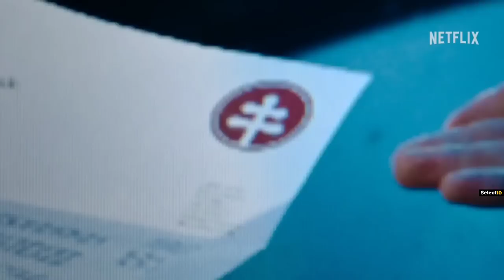Top 10 New Web Series On Netflix, Amazon Prime video, HBOMAX | New Released Web Series 2023 | Part-9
Hello and welcome to Select10. We are back with another list of the best 10 new web series, and today's listing includes some of the most recent shows that just premiered in June 2023. These recommendations include brand-new web series and a few hugely popular titles that have returned for new seasons. Likewise, there is a series for everyone on the list, as we have reviewed some of the best new fantasy, adventure, comedy, and action shows that you should definitely check out. and let us know your favourite series from this list in the comments. Additionally, I have listed the name of the streaming service beneath the titles of each web series. Also, let us know how many of these series you've recently watched or plan to watch in the comments.

If you like this new video covering the best 10 new web series of 2023, consider subscribing to our channel so you can see all of our upcoming videos featuring the top 10 new web series and movies.

Background music